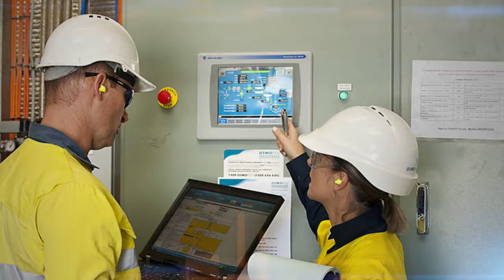日立造船グループ SDGs Movie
「地球規模の環境問題に立ち向かう」
持続可能な社会の実現に向けた開発目標、SDGs。
私たちHitz日立造船グループは、この世界的な社会問題に当社のコア事業であるエネルギーと水関連事業を軸に取り組み、「循環型社会実現に向けたソリューションプロバイダー」を目指してSDGs達成に貢献していきます。